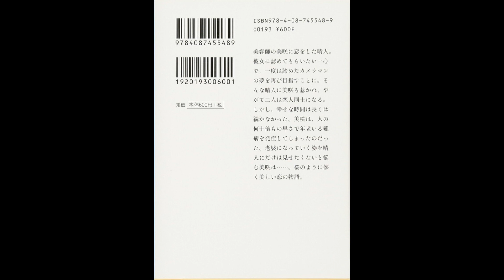【紹介】桜のような僕の恋人 集英社文庫 （宇山 佳佑）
★Kindleで見る